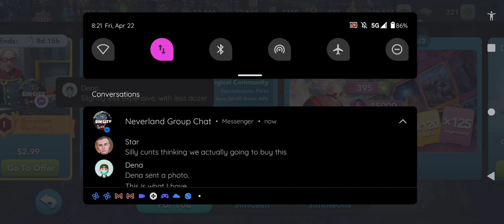earth day offer SimCity build it